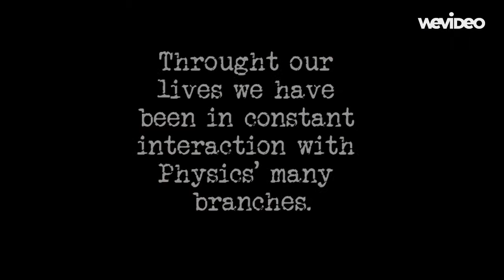BLS_FuturisticThinkers_PT